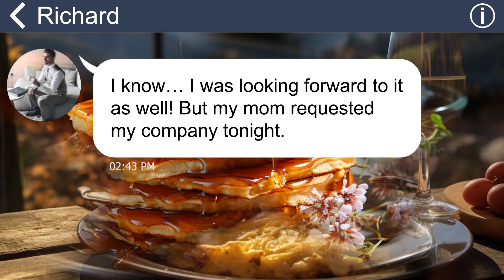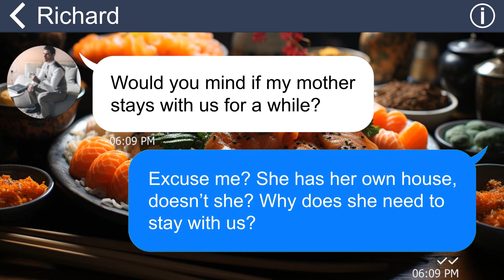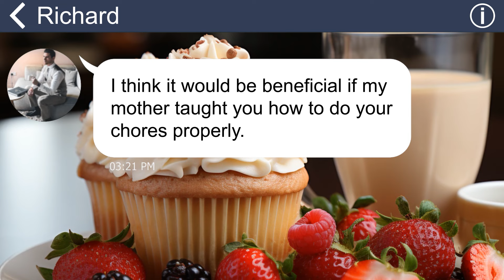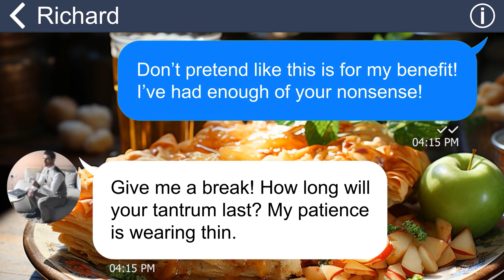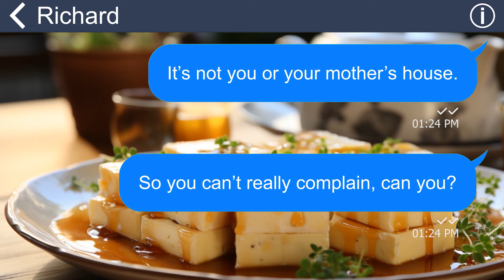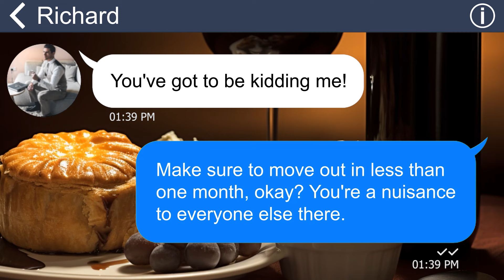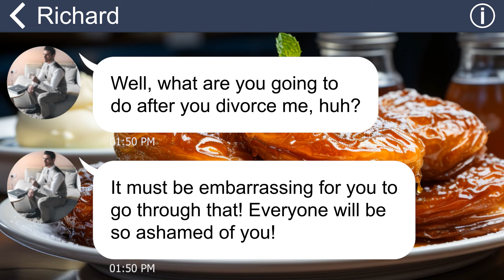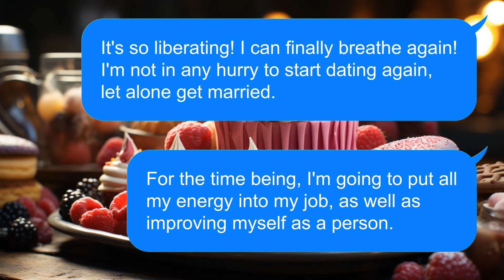[Apple] My “mama-boy” husband divorced me to take care of his mother; I made him feel his loneliness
After tying the knot with my husband, I found myself in a constant tug of war with my mother-in-law. She never seemed to warm up to the idea of having me as her daughter-in-law. Yet, for the sake of my husband’s happiness, I swallowed my pride and bore her coldness. One day, while my father-in-law was away on business, my husband, out of concern for his mother’s loneliness, decided to visit her. That in itself wasn’t an issue until he proposed the unthinkable - bringing his mother to live with us in our home.